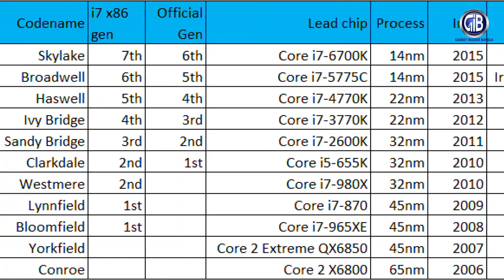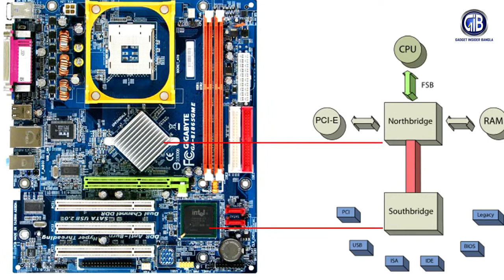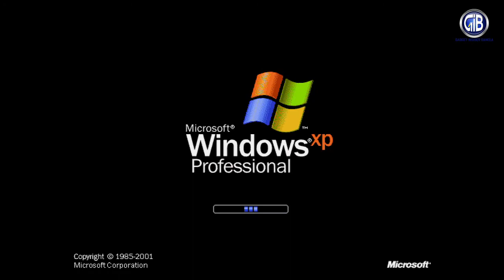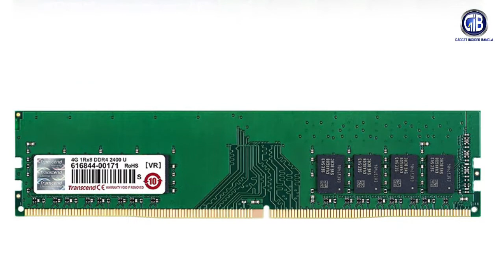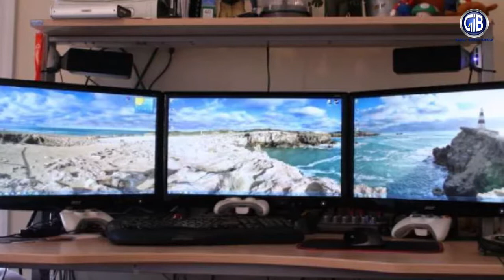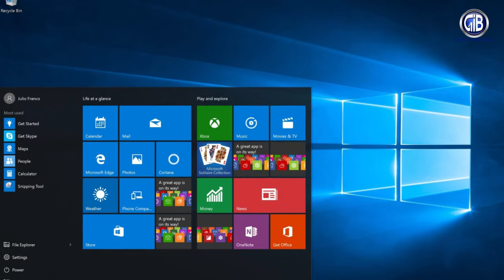Pc মাদারবোর্ডের ১ যুগের উন্নতি | Gigabyte Motherboard Updates | Gadget Insider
Friends, এই ভিডিওটিতে আপনারা দেখবেন কম্পিউটার মাদাবোর্ডে গত ১ যুগে কি কি নতুন ফিচার সংযোজন হয়েছে বা নতুন কি আপডেট এসেছে মাদারবোর্ড প্রযুক্তিতে। একটি কম্পিউটার কেনার খুব সহজবোধ্য ভাবে তৈরী এই ভিডিওটি দেখলে আশা করি আপনি জেনে ভালো মানের একটি কম্পিউটার কিনতে পারবেন অথবা কম্পিউটার প্রযুক্তি সম্পর্কে আপনার  কিছু বিশেষ জ্ঞান অর্জিত হবে। কোন প্রশ্ন থাকলে জিজ্ঞাসা করতে পারেন।
আমার সাথে থাকুন, প্রযুক্তির সাথে থাকুন।
ধন্যবাদ।